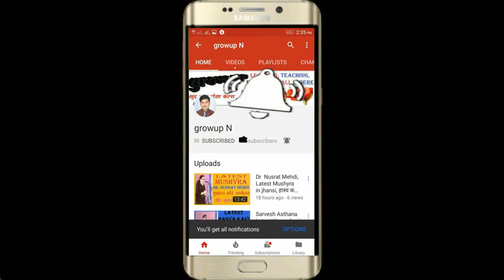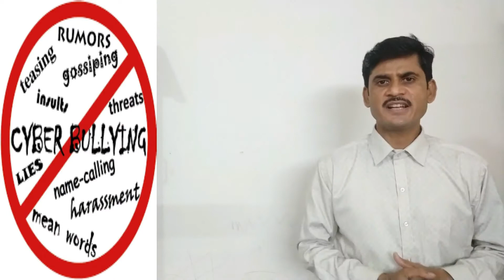cycer bulling साइबर बुलिंग क्या है , कैसे फसते हैं और बचने के तरीके आसान भाषा मे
CYBER CRIME KYA HAI
CYBER CRIME KYA HAI ONLINE REPORT KAHAN KAREEN,
NUDE VIDEO SCAME KAISE HAOTA HAI,
NUDE VIDEO SCAME ME KAISE FASATE HAIN,
ONLINE FROUD,
HASEEN LADKI KO CALL KAREEN,
LADKI SE WHATSAPP PR LIVE VIDEO CALL KREEN
ONLINE DOSTI KYA HOTI HAI,
ONLINE FRIENDSHIP,
FACEBOOK FRAUD KAISE HOTA HAI,

NUDE VIDEO CALL ON WHATSAPP,
NUDE VIDEO CALL ON FACEBOOK,
PORN VIDEO BLACKMAIL,
WHATSAPP VIDEO CALL RECORDING BLACKMAILING
ONLINE LADKI KI VIDEO CALL,
NUDE VIDEO SCAME ON FACEBOOK,
NUDE VIDEO CALL BLACKMAIL, SEXTORTION & EXTORATION,
PORN VIDEO BLACKMAIL,
WHATAPP VIDEO CALL RECORDING BLACKMAILING,
FACEBOOK, WHATSAPP, INSTRAGRAME,